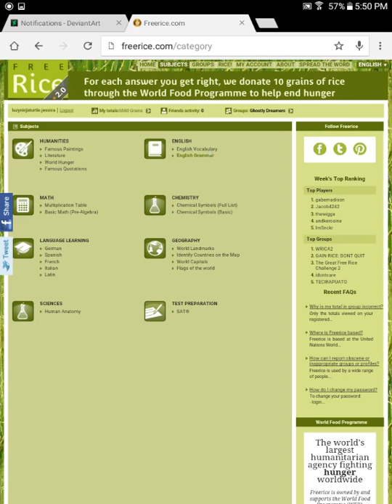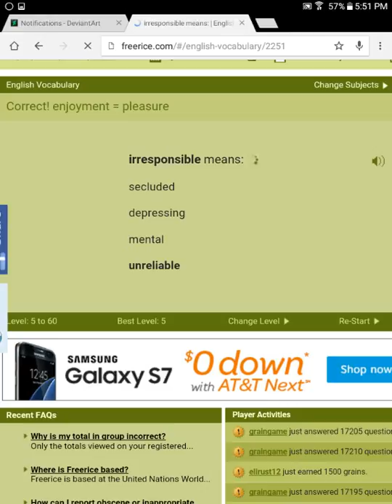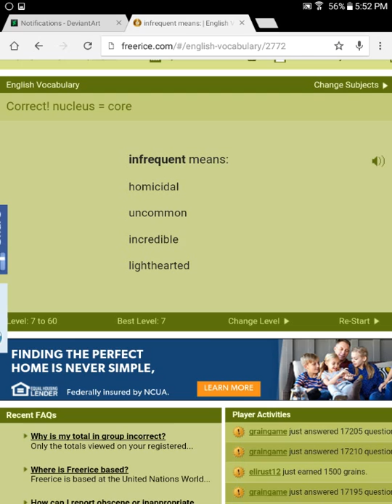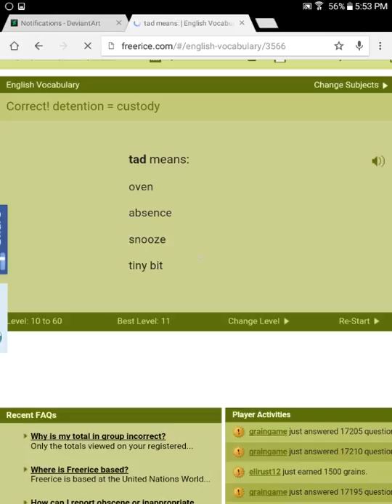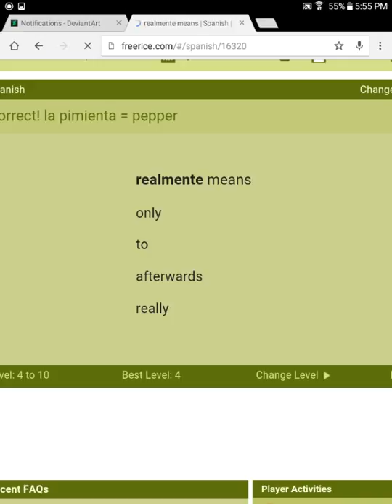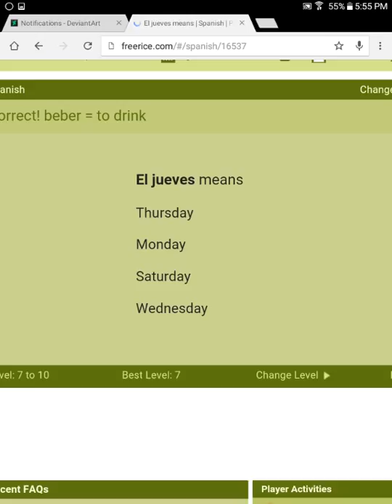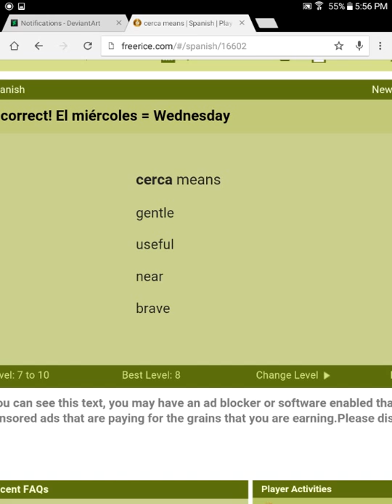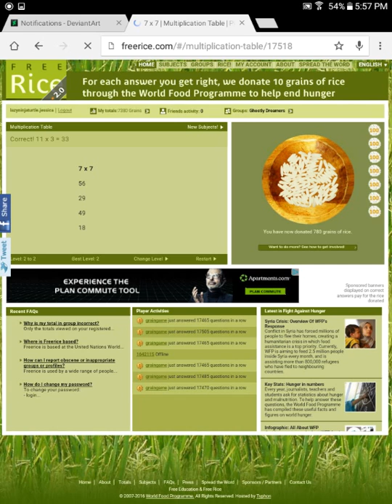FreeRice # 4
App (s) Used:
*FreeRice
*Screen Recorder 5+